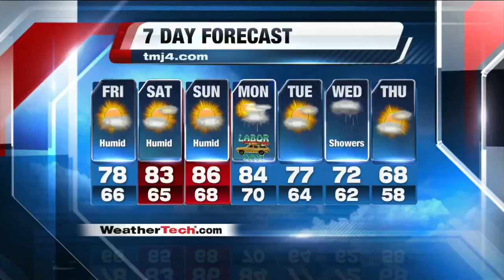John Malan's 6P Storm Team 4Cast